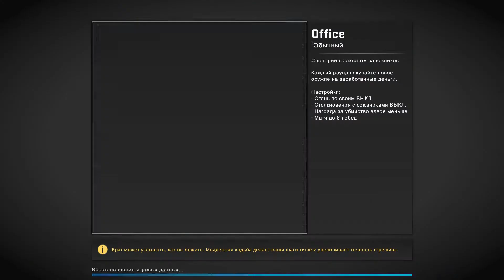CSGO Лучшие моменты (НАШЛИ ГАРРИ ПОТЕРА) #1